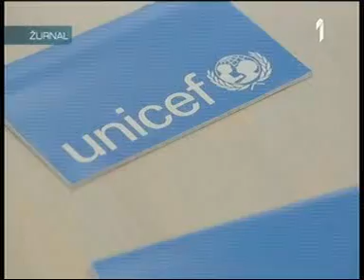30 avgust 2018 Prva Rambo Amadeus razgovarao sa najmlađima o važnosti medija